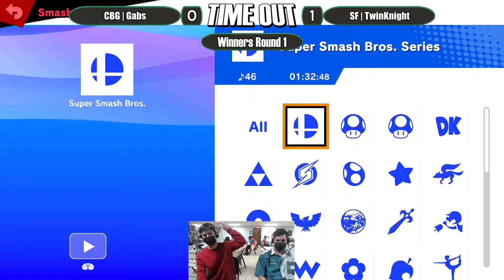Time Out #61 | Winners R1 | CBG|Gabs (Byleth,Mr. Game & Watch) vs SF|TwinKnight (Fox,Lucas)